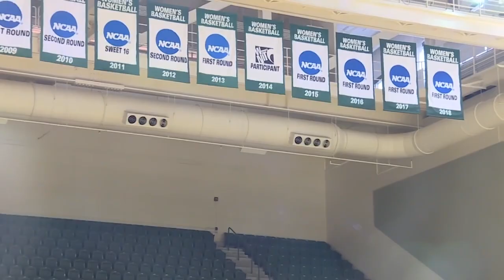Stacked with local talent, UWGB women eye return to NCAA Tournament